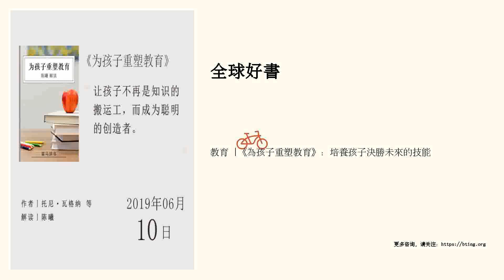教育 |《為孩子重塑教育》：培養孩子決勝未來的技能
讓孩子不再是知識的搬運工，而成為聰明的創造者。   點擊進入講書頻道頁&gt;&gt;&gt;    聽書筆記   《為孩子重塑教育》的作者是哈佛大學教育學博士托尼•瓦格納與著名風險投資人泰德•丁特史密斯。   一、現代教育存在哪些弊端？   要了解現代教育的弊端，就需要先了解教育的發展曆史。   14世紀左右，宗教在歐洲興起，需要大量抄錄《聖經》的人，將宗教傳揚出去，這時學校就出現了。拉丁文法學校的目的是，在最短的時間內將《聖經》一字不錯地抄錄出來。因此學校對學生的標準化學習和工作效率要求很高，不能容忍出現任何錯誤和偏差。這種教育理念延續了幾個世紀都冇有改變，甚至仍然是當前教育的核心理念之一。   到了18世紀，隨著工業的發展，社會需要一大批熟練操作各種機器設備的工人。於是，普魯士人創造的教育體係應運而生。在普魯士教育體係下，學生們主要學習工業社會所需的生存技能，包括簡單的讀寫能力和流水线的裝配能力。   普魯士教育不斷演化，到了20世紀初，形成了一種教育模式叫做“裝配线教育模式”。每個學生學習的內容完全一樣，目的就是為了適應工業經濟發展之下對工人的技能要求。   到了20世紀中期，美國的教育模式開始轉變成培養對信息進行生...